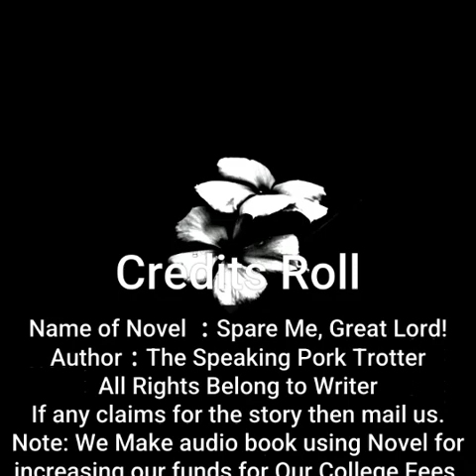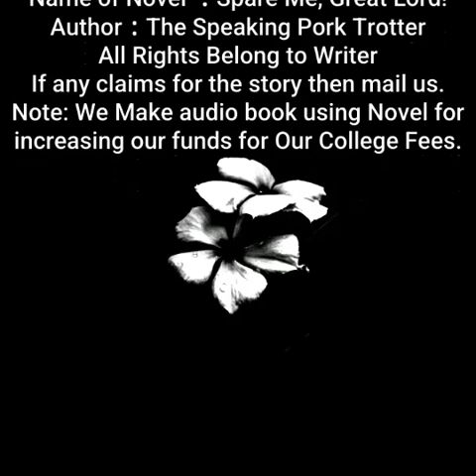Spare Me, Great Lord! | By The Speaking Pork Trotter| Chapter 366 to 370